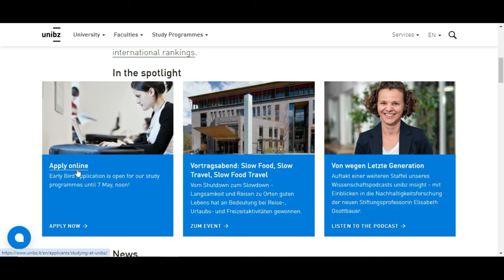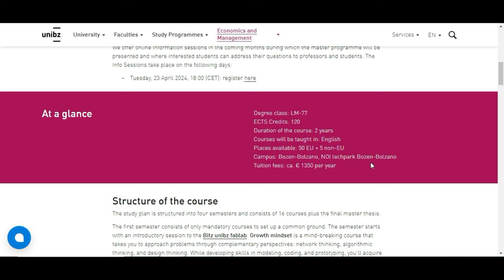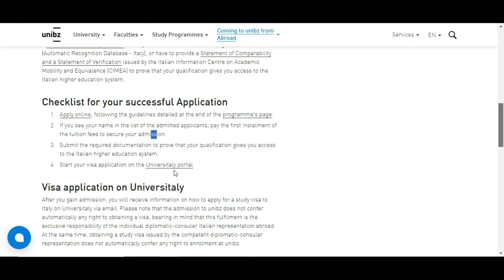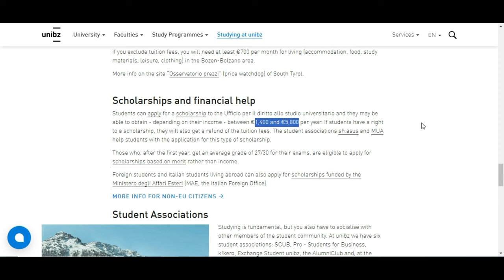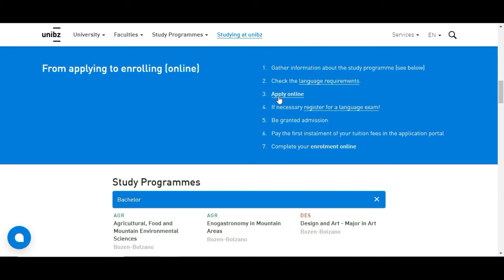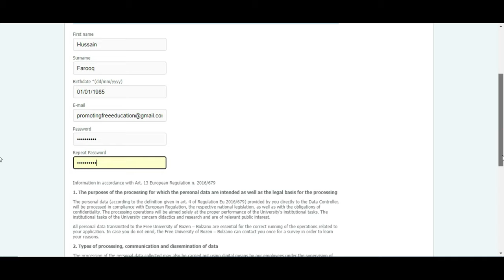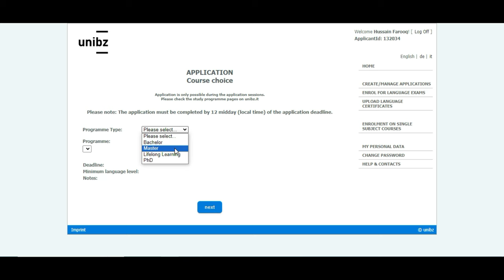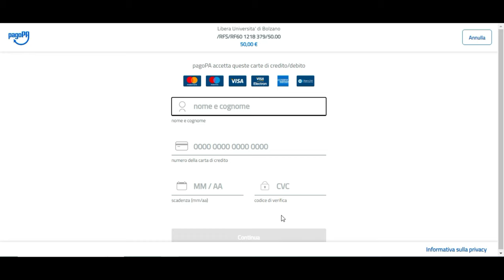Free University of Bozen Bolzano | Complete Guid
Are you interested in studying at the Free University of Bozen Bolzano  Italy? Check out my video for more information and to apply online!

The  Free University of Bozen Bolzano is currently accepting applications for the 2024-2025 academic year. Make sure to check out my video for more information and to apply online! Don't miss this opportunity to receive a fully-funded education in Italy ! Watch now to learn more.